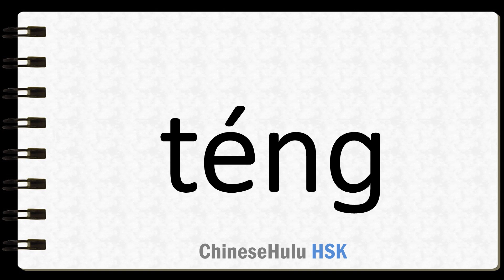How to Say love fondly in HSK Chinese